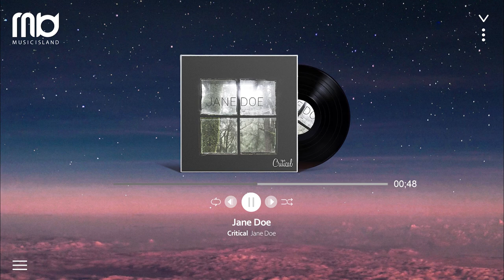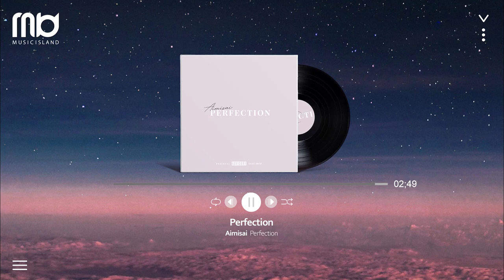[𝐏𝐋𝐀𝐘𝐋𝐈𝐒𝐓] 공허한 겨울 저녁 감성에 어울리는 POP 플레이리스트🌙 ㅣ A Mood Pop Playlist for Winter Night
공허한 겨울 저녁 감성에 어울리는 POP 플레이리스트🌙 ㅣ A Mood Pop Playlist for Winter Night

겨울 저녁은 그 어느 계절보다
조금 더 조용하고 차분한 느낌이 들죠🌙

퇴근길, 시원한 밤공기를 맞으며
무드있는 감성 팝 플레이리스트를 들어보세요 :)

00:00 Velvet - Isaac Lewis
03:27 17 - Adam Turley
06:20 You Come With The Rain - Karnaval Blues
09:44 April 25th - Kadeem Tyrell
13:40 Falling - No YD
15:30 Self Care - Hannah Woof
18:30 In the South - ROLLNEATO
20:23 Wilderness - Dani Miché
24:12 Jane Doe - Critical
25:43 Perfection - Aimisai
28:42 No Clarity - Raven
32:13 Umami - Asch